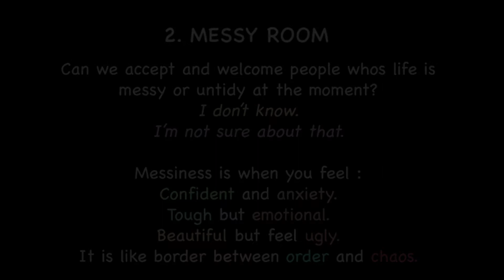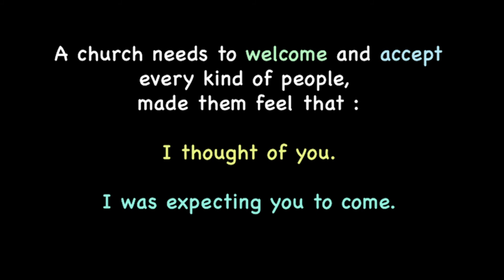6 Rooms Missing from God's House by Ps Paul Scanlon | Summary of JPCC Online Service - 28 June 2020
This sermon note video is uploaded for those who missed the online service, or want to re-view / refresh their memory.

This video is not the same like the original JPCC online service.
We create this video to summarize the sermon, which contains :
- Highlighted points from the sermon, and
- Supporting verses

Special thanks to JPCC team and Ps Paul Scanlon.